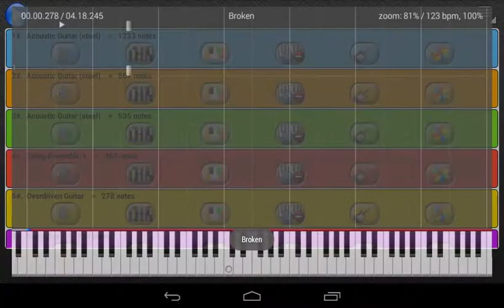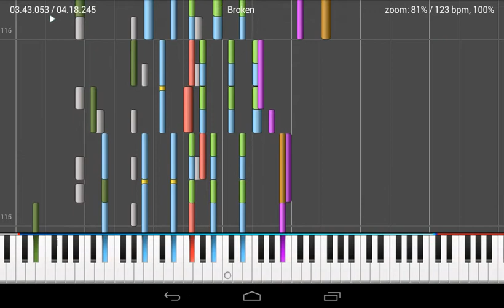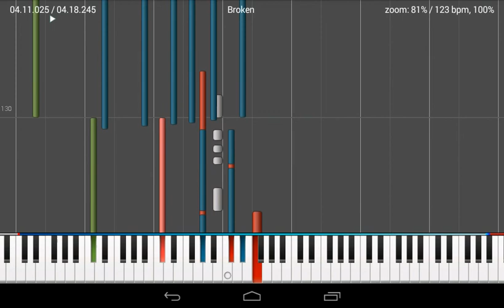(MIDI) Broken - Seether and Amy Lee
Played with the help of MIDI Melody.